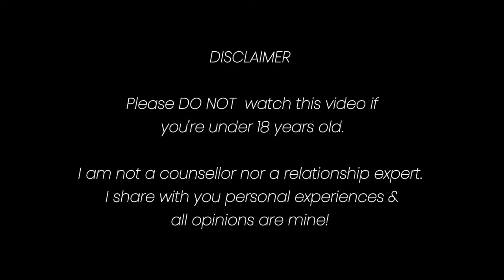💍 Things You Need To Consider Before You Say "I Do" 💍|| Part 2 || The Assibeys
Hello Family 💕 We are back again with another video where we share our experiences with you all. In today's video, We share with yoy things that you need to consider before you say "I DO" Part 2. We hope you love it.Thank you for always being supportive & amazing. We love you all!❤

From Epidemic Sounds:
Tyra Chantey - Sweet Talk

.STAY BLESSED 🙏🏾.
TIMECODES:
00:00 - 00:17 INTRO
00:17 - 00:37 SACRIFICES
00:56 JOB CAREERS
02:10 SEX & INTIMACY (POSITIONS, INTERESTS & EXCITEMENT)
06:34 FAMILY RELATION (SETTING BOUNDARIES)
09:48 BE AWARE OF THIRD PEOPLE IN THE MARRIAGE
10:24 FORGIVENESS
11:40 LEARN STP "SORRY , THANK YOU & PLEASE"
12:40 DISCUSS ABOUT YOUR BESTIES
13:10 GIFTS
15:14 MAKING YOUR MARRIAGE BETTER
16:52 EMOTIONS & FEELINGS
17:25 FINAL WORDS
18:48 RED FLAGS
20: 00 OUTRO